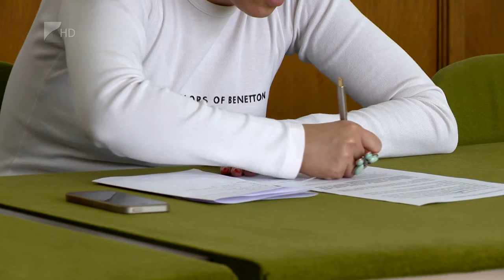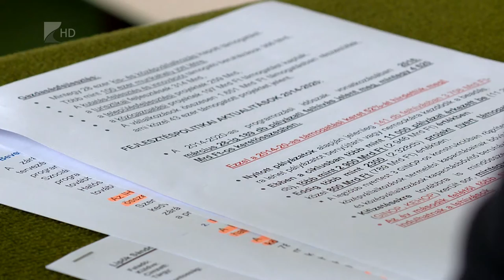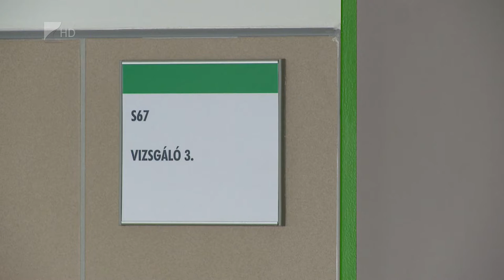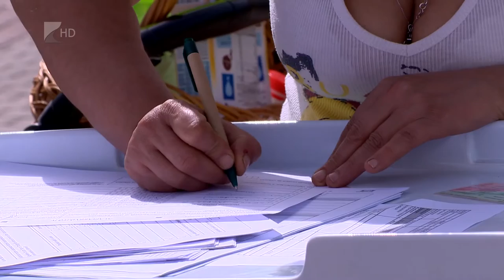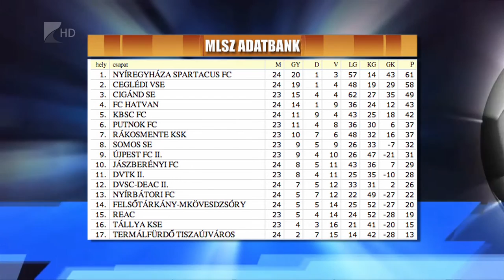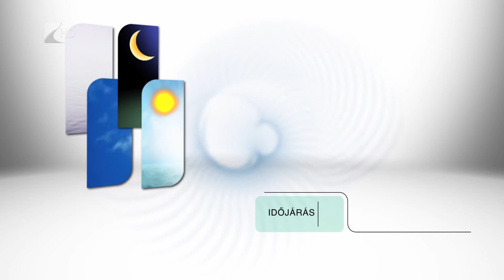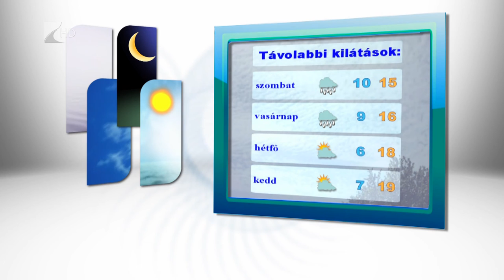Híradó 2016.04.06. - Kölcsey Tv